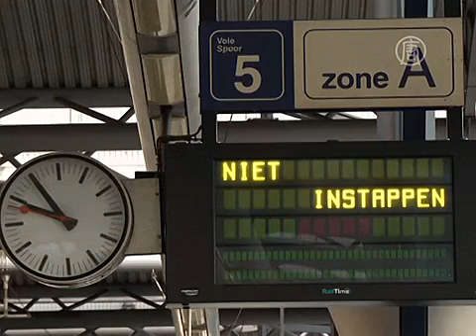Брюссель: транспорт остановился из-за стачки (новости)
Брюссель: транспорт остановился из-за стачки. В понедельник в Брюсселе и прилегающих провинциях профсоюзы объявили всеобщую забастовку. Больше всего она сказалась на работе железнодорожного транспорта. Движение поездов прекратилось ещё в воскресенье вечером, а восстановится только к утру вторника.

Отменены скоростные поезда, соединяющие столицу с Германией, Нидерландами, Францией и Великобританией. Также не ходят трамваи, автобусы и метро.

[туристка из Испании]:
«Мы впервые в Бельгии. Здесь много испанцев, поскольку там у нас период отпусков».

[турист из Мексики]:
«Честно говоря, мы не знали об этом. Мы ждали поезд, но всё было пустынным. На табло ничего не показывали. И вообще здесь никого нет, и нет никакой информации. Мы не понимаем, что происходит».

Кроме того, в брюссельском международном аэропорту отменено более 40% авиарейсов, в больницах работают только бригады скорой помощи, а на дорогах бастующие установили «фильтрующие заграждения». Они также блокируют въезд на промышленные территории и большие стоянки.

[Марианн Леруж, представительница профсоюза]:
«Работники железной дороги возмущены новыми мерами правительства, их постоянно просят терпеть. Последующие пять лет будут действительно тяжёлыми в плане условий труда, продления пенсионного возраста и урезания зарплат».

Бельгийское правительство планирует к 2020 году повысить пенсионный возраст с 65 до 67 лет. Также в следующем году решено отменить пересчёт зарплат.

Вслед за серией региональных забастовок в Бельгии планируется общенациональная стачка. Как ожидается, она состоится 15 декабря.